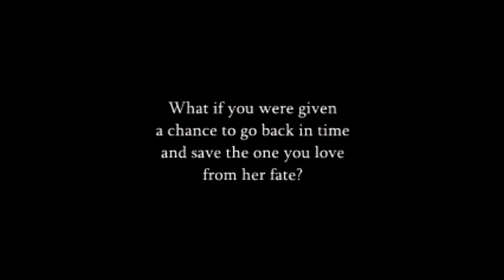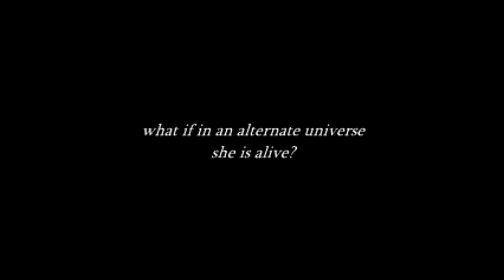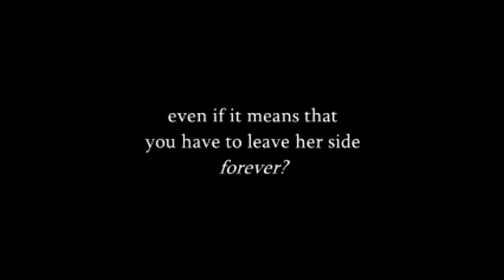Right Here Waiting - Denlou Fanfic Trailer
What if you were given the chance to go back in time and save the one you love from her fate? Are you willing to take that chance to change everything, even it means to leave her side forever?